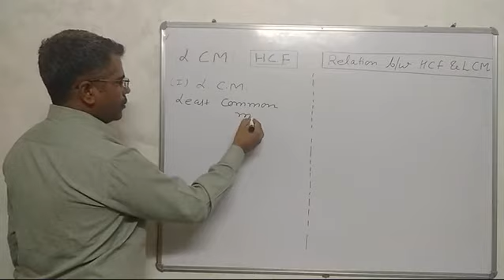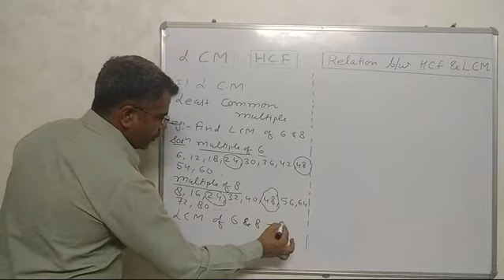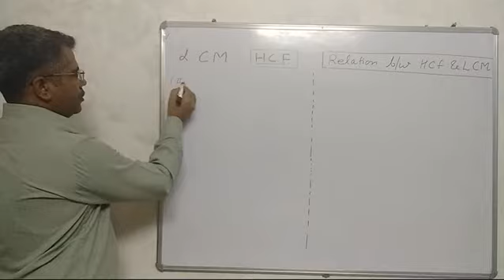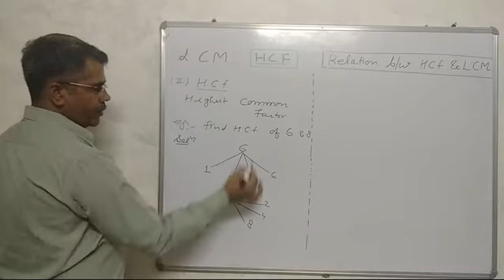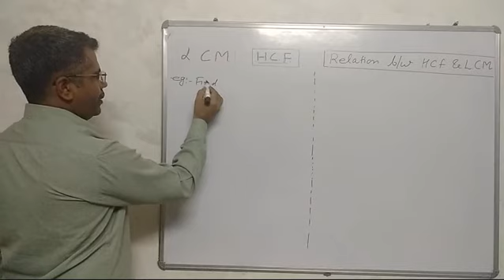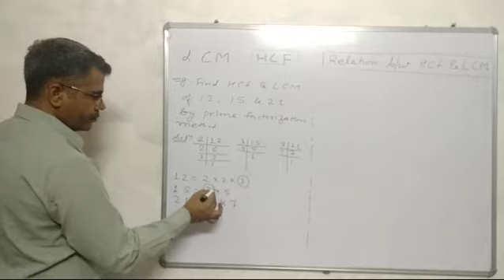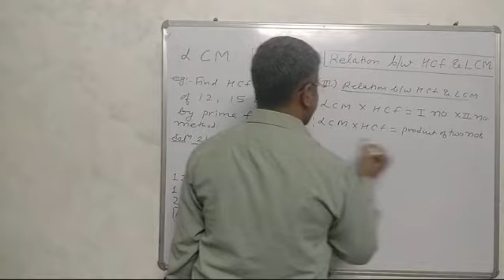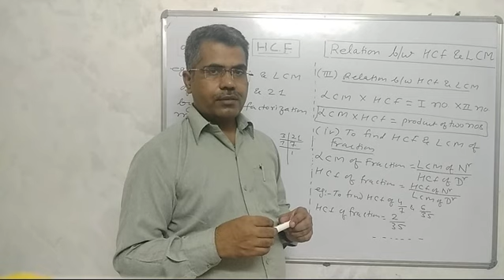LCM,HCF AND RELATION BETWEEN HCF&LCM CLASS 10 MATHS RBSE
Introduction of exercise 3.6